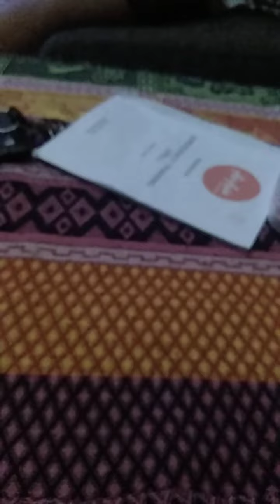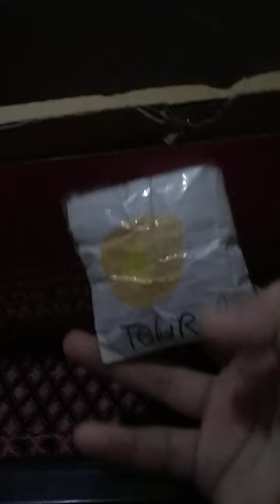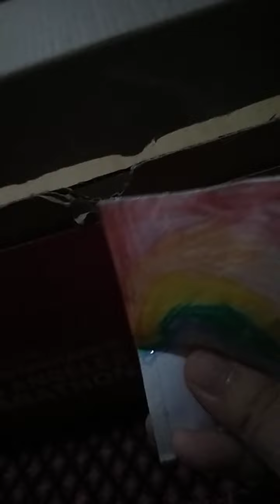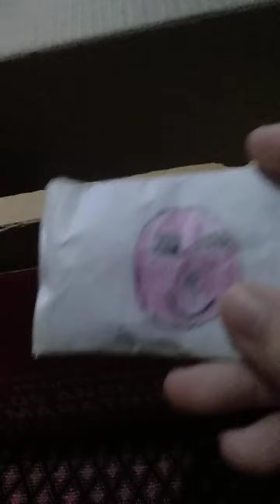dagangan aku beli ya please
kirim alamat rumah dan Kalian kasih di komentar dan nama cluster